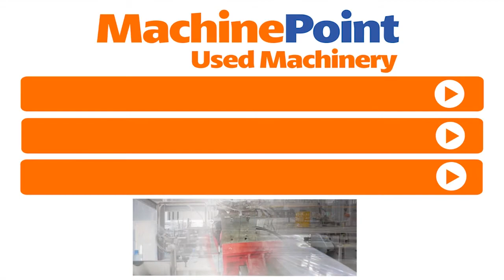SOMIC KA 412 ST 10 Used CARTON ERECTING MACHINE - MachinePoint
█► MachinePoint presents you a used Carton erecting machine for sale from year 2004. The brand is SOMIC and model is KA 412 ST 10. The Production is 50 trays/hour. This machines is classified under Dairy products and End packaging in MachinePoint inventory.